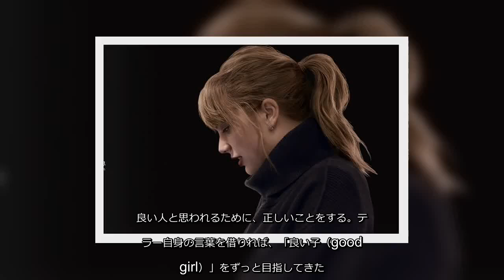✅ 世界的ポップスターのテイラースウィフトを題材にしたドキュメンタリー映画『ミスアメリカーナ』。テイラーが自らの人生…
✍  　世界的ポップスターのテイラースウィフトを題材にしたドキュメンタリー『ミスアメリカーナ』。テイラーが自らの人生を積極的に語り、ツアーの様子や制作現場の裏側をテンポ良く見せていく。2020年1月23日にサンダンス祭で初公開され、8日後の1月31日にを介して世界中に配信された。 　監督はラナウィルソンが務めている。中絶問題を扱った『After Tiller』（2013）、日本の自殺問題に迫った『The Departure（邦題 : いのちの深呼吸）』（2017）など、優れたドキュメンタリー作品を手がける手腕には定評がある。『ミスアメリカーナ』は3つめの監督作だ。ありのままのテイラーではないけれど 　テイラーに限らず、ほとんどのポップスターは厳密なメディアコントロールによって、イメージという名の要塞を築きあげる。こう思われると困るから、こういう発言はしちゃいけない。ファンを失わないように、物議を醸す行動は慎もう。このような制約が蔓延るエンタメ業界の頂点に、テイラーは立っている。 　そんなエンタメ業界の頂点にいるテイラーのドキュメンタリーと聞いて、矛盾を感じなかったと言えば嘘になる。ドキュメンタリーといっても、テイラーを美化するだけの作品に過ぎないのではないか？ 捻くれた性格が過ぎる筆者は、そう思わずにはいられなかった。 　実際、ラナウィルソンもテイラーのありのままを伝えてはいない。   　レコーディング中にブリトーを貪る姿や、すっぴんで作曲をするなど素の一端は垣間見れる。だが、プライベートの領域は半透明なベールで巧妙にぼかされている。 　例えば、交際中とされている俳優ジョーアルウィンのことはほとんど触れられないし、テイラーの母アンドレアが乳がんになったエピソードにも深入りはしない。 　大観衆を魅了するポップスターのガードが完全に下がることは、最後までない。 　とはいえ、それが『ミスアメリカーナ』の致命的欠陥になっているかと訊かれたら、筆者はNoと答えるだろう。幼い頃から良い子になろうと努力してきたテイラーが成長するまでの記録としては、見ごたえのある作品だからだ。「良い人と思われるために、正しいことをする」 　『ミスアメリカーナ』は、テイラーがピアノを弾いている様子から始まる。ピンクのスウェットにオーバーオールを合わせたテイラーはリラックスしているのだろう。表情はとても穏 ...